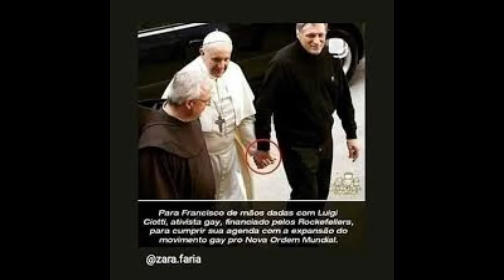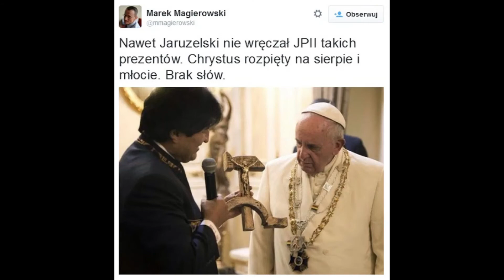Sancte Francesce ora pro nobis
Z Wallenroda czy z Malachiasza?
In persecutione extrema Sacre Romanae Ecclesia sedebit Petrus Romanus
qui pascet oves in multis tribulationibus; et Judex tremendus judicabit populum (A.S.Malachie)